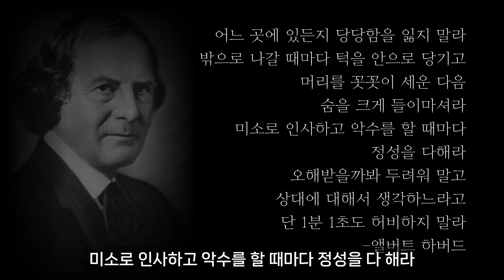1분 짧은 긍정적인 글귀 명언 자기계발 인간관계 명언 긍정 확언 ASMR ｜ 어느 곳에 있든 당당함을 잃지 말라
'나의 삶'은 내가 어떤 마음으로 살아가는가에 따라 달라지는 것 같습니다.
긍정적인 마음은 나와 세상을 아름답게 만들어요.

내용 출처 나를 위한 하루선물 (저자 서동식)

BGM 음원출처
✔️Track - oSeann - 대서사시